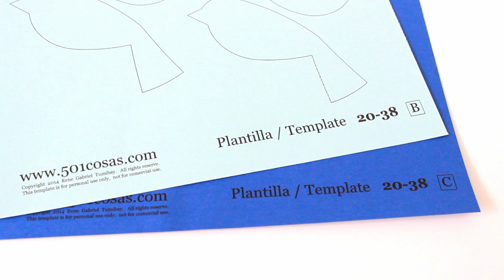Cómo hacer Pájaros de cartulina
Estos pájaros de cartulina te pueden servir para una fiesta de primavera, para una tarjeta de felicitación o simplemente ser un punto de inspiración, para cualquier otra manualidad que se te ocurra.